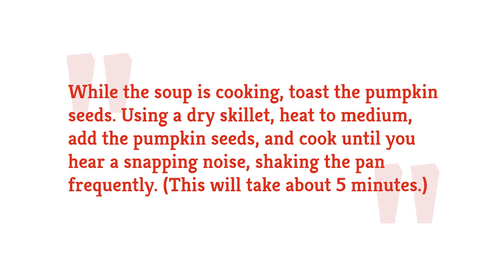Creamy Pumpkin Soup Recipe